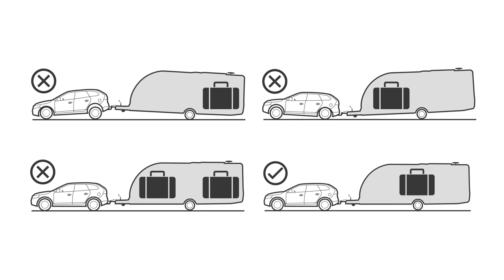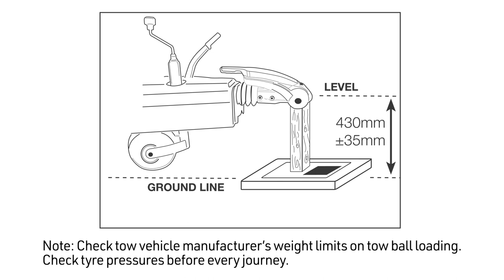Caravan Weight Disribution - How to Guide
How to properly distribute weight on a touring caravan - How to Guide

Torksey and Sheffield Caravans are a new and pre-owned touring caravan dealer based in the United Kingdom in Sheffield and Lincolnshire. We also sell a wide range of accessories and have large workshops at both our sites.

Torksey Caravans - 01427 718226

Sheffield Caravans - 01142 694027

If you would like to find out more you can view our